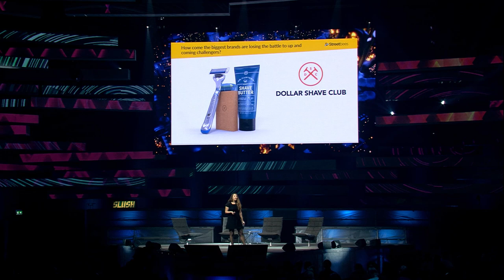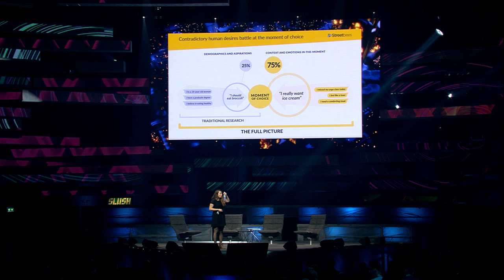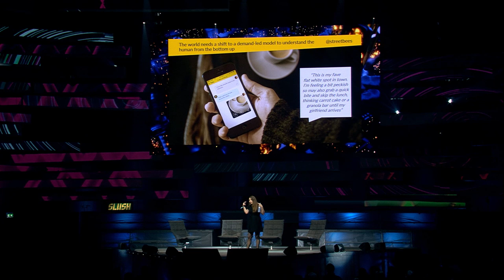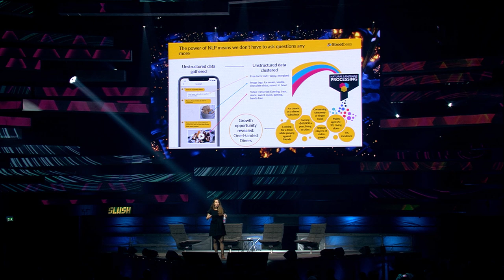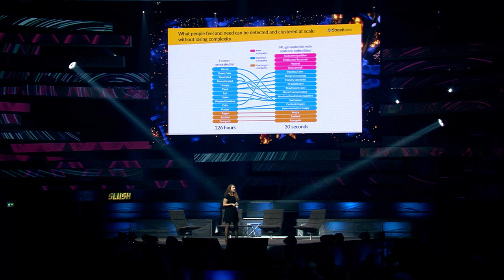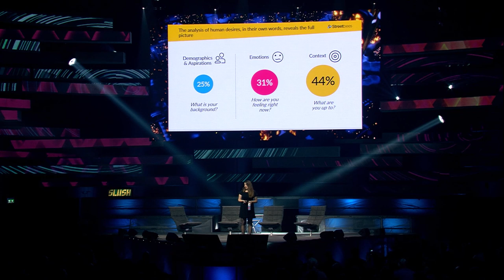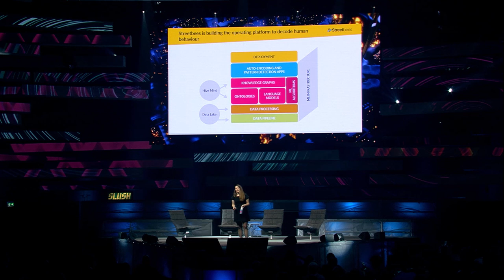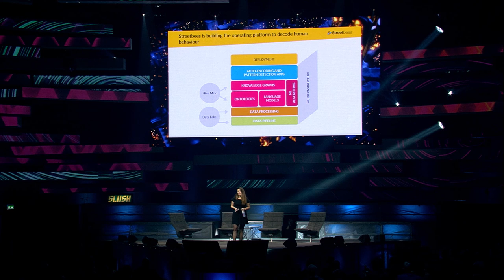Streetbees: New Ways of Collecting and Using Data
User data has been a hot topic throughout 2018. Streetbees is aiming to become the world’s biggest databank of information about human behavior, while still allowing users to retain control of their data and what they share. Founder & CEO Tugce Bulut will share the story of Streetbees and what her vision is for changing the market research industry and how the world approaches data.